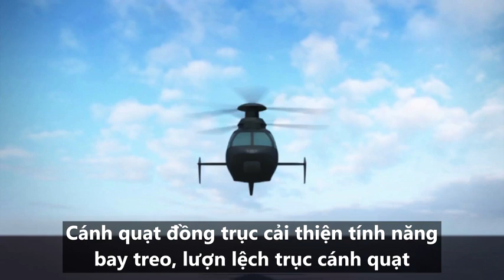Trực thăng tấn công tương lai của Mỹ - Khoa học công nghệ | Kiến thức cho con